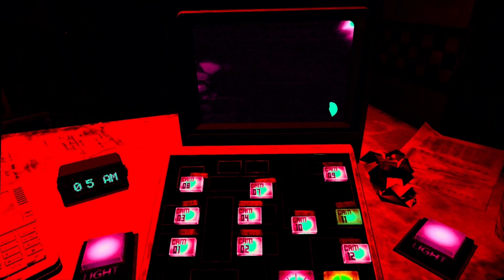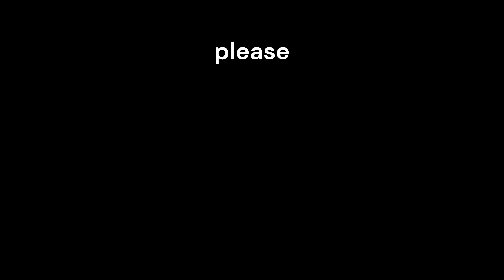THEY'RES SO MANY OF THEM!!! | Five Nights at Freddy's Help Wanted VR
I had a lot of fun making this video so watch it.